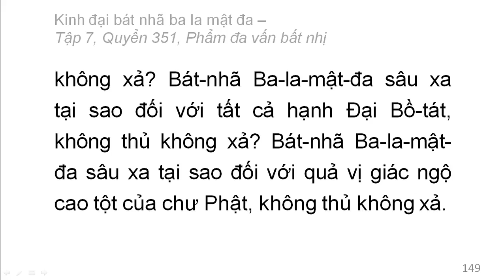Quyển 351: Kinh đại bát nhã ba la mật đa - Phẩm đa vấn bất nhị (rất hay) (351/600) (11)